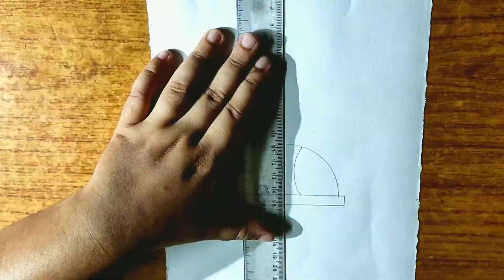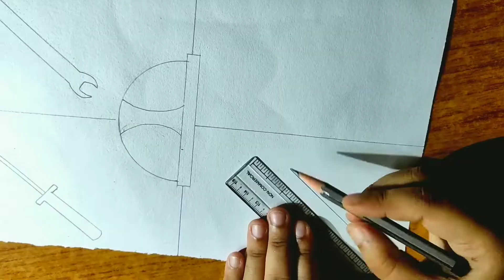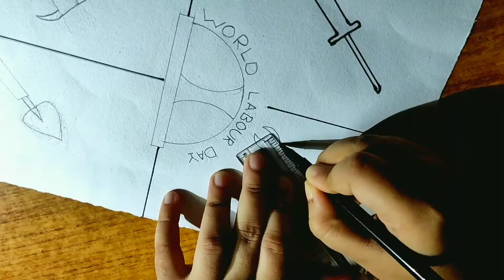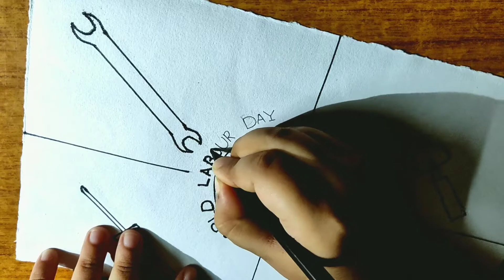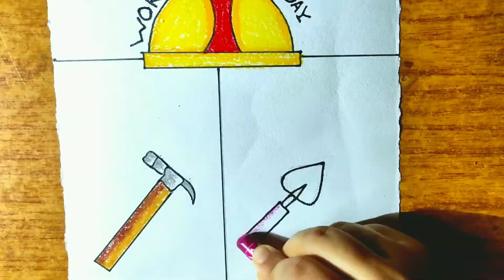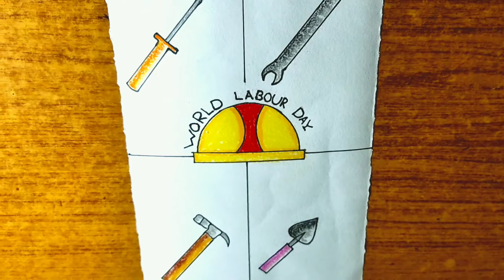World Labour Day Poster Drawing || International Workers Day || How to draw Labour Day👷